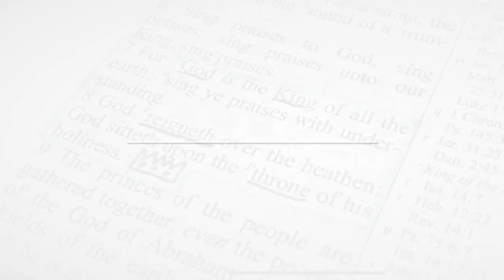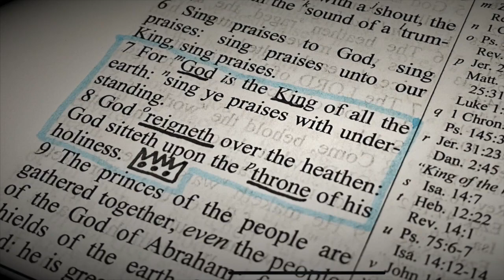KINGDOM OF GOD & KINGDOM OF HEAVEN (God’s Game Of Thrones S1 E1)